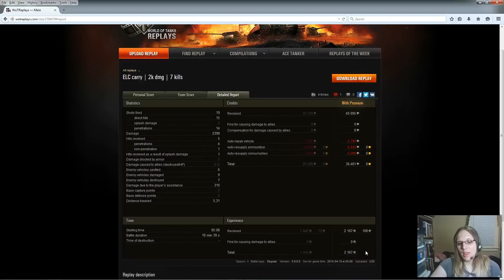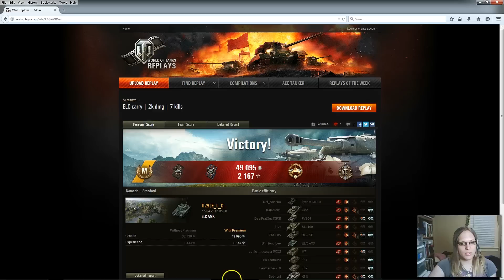Fiaura The Tank Girl: Guest Star: ELC Hardcore Mode!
So U29 is here today with us and his little ELC that could.  Let's see what it's go shall we?